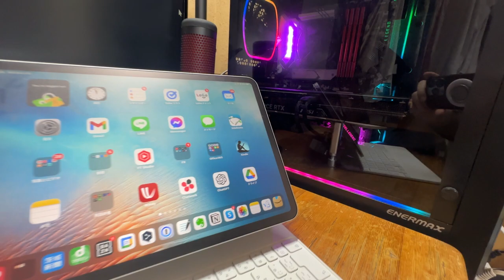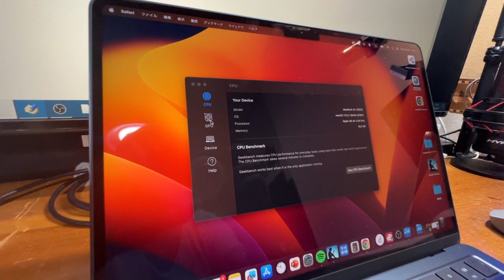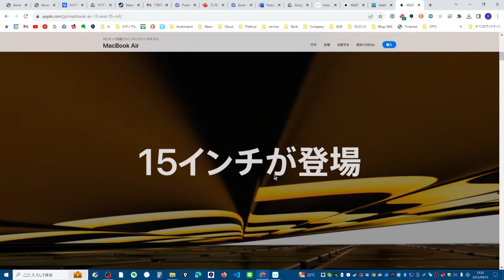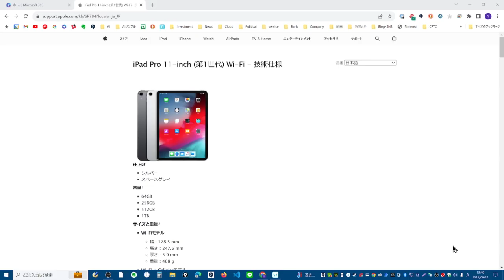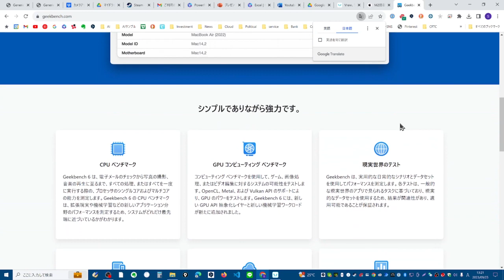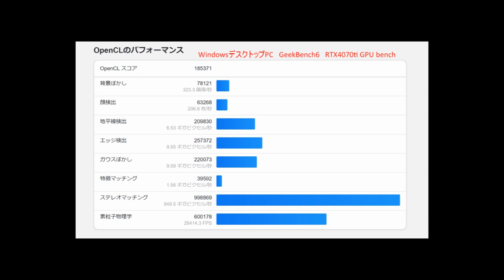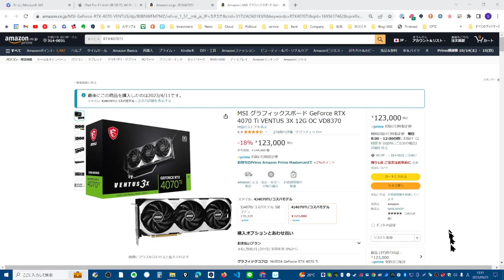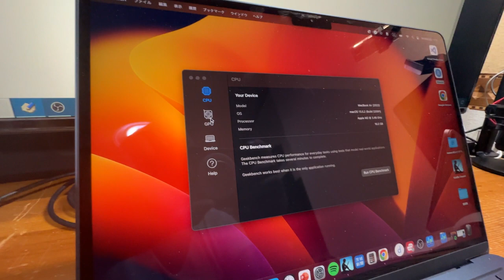【スペック性能比較】MacBookAir M2とWihdowsデスクトップPC、第1世代iPadProとのスペックをベンチマーク比較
動画の構成
00:00 はじめに
02:14 比較するデバイスは？
04:56 GeekBenchとは？
06:39 ベンチマークのポイント
07:49 ベンチマーク結果
09:46 感想
10:43 まとめ